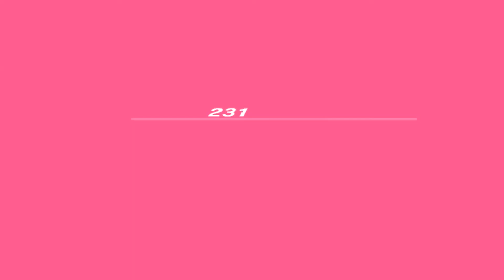CLIMBING UP - 65 - Persona 3 Portable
Chilling at the movies before we head into Tartarus. So this our grind day before the full moon.